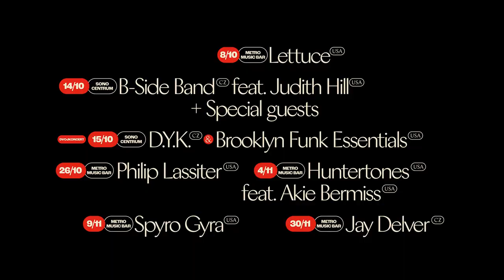Groove Brno 2022 Aftermovie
15th edition of the Czech festival Groove Brno! How does it look like when world stars come to one place to groove the city Brno? Exactly like this.

Live in concerts: Lettuce (USA), B-Side Band (CZ) & Judith Hill (USA) +special guests, D.Y.K. (CZ) + Brooklyn Funk Essentials (USA), Philip Lassiter (USA), Huntertones ft. Akie Bermiss (USA), Spyro Gyra (USA),
Jay Delver (CZ)

Aftermovie by: Jiří Beňáček